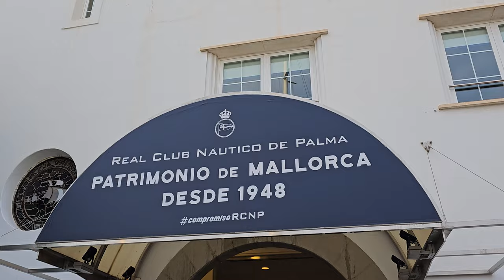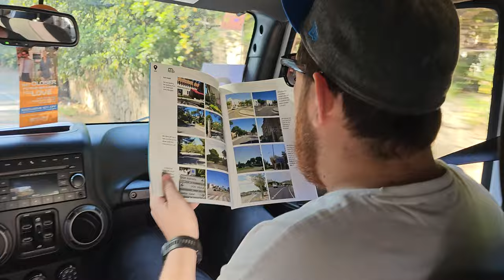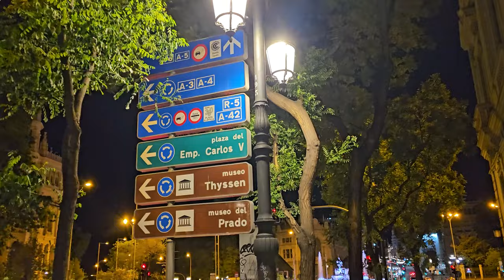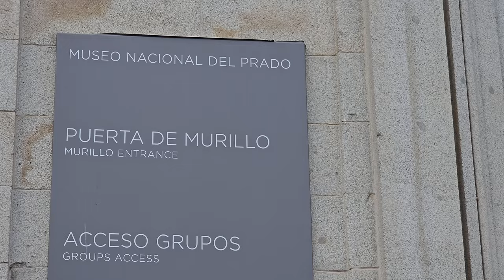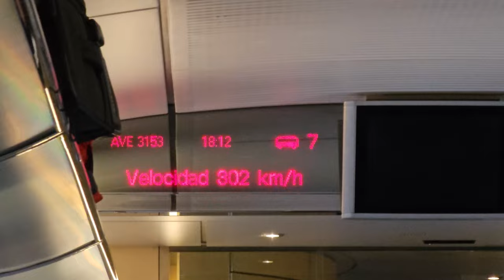VLOG: Majorka, Madrid (Evroliga)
Nekako se pogodilo da se na unapred planirani događaj na Majorci nasloni i put za Madrid - jer, šteta je bilo ne iskoristiti priliku da se odgledaju dve utakmice Evrolige.  Sve u svemu jedan vrhunski doživljaj u svakom smislu...a Španija? Volim tu zemlju...